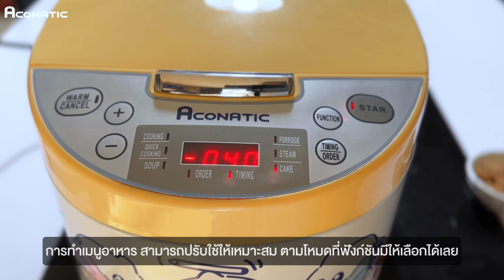EP 33 : แนะนำการใช้งานเบื้องต้น หม้อหุงข้าวดิจิตอล อะโคนาติก (ลายลิขสิทธิ์แท้ B-Duck)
แนะนำการใช้งานเบื้องต้น หม้อหุงข้าวแบบดิจิตอล แนะนำปุ่มเมนูต่างๆ วิธีหุงข้าว และการทำอาหารเป็นต้น.
Aconaticหม้อหุงข้าวดิจิตอล 1.8 L 🍚🌾  B-Duck รุ่น AN-RCC1220✨🍚
🟠 Detail
- กำลังไฟ 700W
- แรงดันไฟ 220/240V
- คลื่นความถี่ 50/60Hz

🟠 Function
- ขนาดความจุ 1.8 ลิตร
- เคลือบด้วย Nonstick อาหารไม่ติดหม้อ ล้างออกง่าย
- มีระบบทำงาน 6 ฟังก์ชั่น ใช้ทำอาหารได้หลากหลายเมนู
- ทั้งหุงข้าว, แกง, ต้มซุป, ต้มโจ๊ก , เค้ก และนึ่ง
- ตั้งเวลาการใช้งานได้ต่ำสุด 10 นาที และสูงสุด 4 ชม.
- แถมอุปกรณ์ ตะแกรงนึ่ง, ทัพผี, ถ้วยตวง

🟠 Dimension
- ขนาดผลิตภัณฑ์ (กว้างหยาวxสูง) 385 x 280 x 237 mm.
- น้ำหนักสินค้า 2.63 kg.
✨สนใจสินค้าทักแชทเลย 👉🏻

 / aconaticfanpage
รับข้อมูลข่าวสาร หรือติดตามโปรโมชั่นพิเศษ